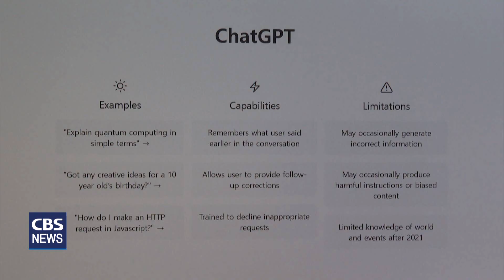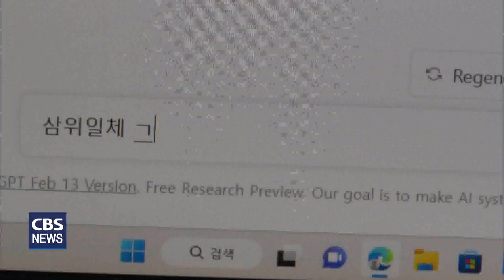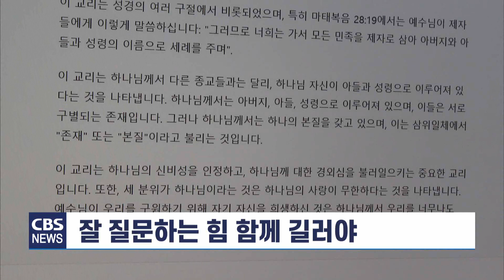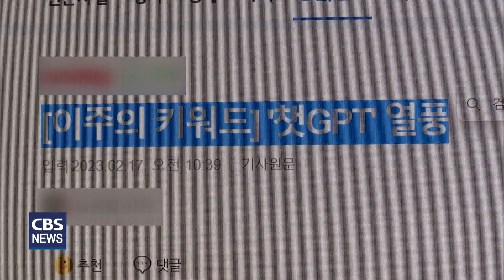[CBS 뉴스] [집중취재] 챗GPT 질문이 정답보다 중요한 시대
대화형 인공지능 챗GPT가
교회에 미칠 영향을 짚어보고 있습니다.

오늘은 세 번째 시간으로
인공지능 시대를 맞아
목회자와 신앙인들이 취해야 할
입장을 생각해보겠습니다.

챗GPT를 놓고
교회에서도 관심이 높습니다.

기독교인들이 구원과 부활 같은 신앙적 질문을 하면,
챗GPT가 막힘 없이 무난한 답을 내놓기 때문입니다.

목회자와 신학자 등도
챗GPT가 우리 신앙생활에 미칠 영향을 분석하는
설교와 담론을 이어가고 있습니다.

우리 앞으로 성큼 다가온
챗GPT를 비롯한 인공지능 시대,
과연 교회와 그리스도인은
어떤 준비를 해야 하는지에 대한
고민도 함께 깊어지고 있는 겁니다.

우선 챗GPT를 비롯한
인공지능의 한계를 거론하며
인간의 공감 능력 향상을
주장하는 목소리가 있습니다.

인공지능이 아무리 발달해도
삶의 경험이 만들어진 대답은
공허할 수밖에 없다는 겁니다.

김관선 목사 / 산정현교회
"부활이 희망이고
그게 우리 믿음의 근간인데
그러면 나는 도대체 뭘 하라는 거야.
이거에 대한 답을 안 준다는 거죠.
이거는 삶에서 고민해본
목회자밖에 줄 수 없다.
그 한계는 AI가 못한다."

분별력을 강조하는 목소리도

챗GPT의 대답을 그대로 믿어 인용하지 말고
반드시 사실 확인 작업을 거쳐야 한다는 겁니다.

이상화 목사 / 서현교회
"진짜 분별력이 필요하겠구나.
이거 분별력이 없다 (인용)했다가는
만약에 설교나 강의에 인용했다가는
나중에 낭패 당하겠구나.
그런 요소들도 많이 있더라고요."

챗GPT를 비롯한
인공지능을 효율적으로 사용하기 위한
우리의 과제도 있습니다.

질문이 정답보다 중요한 시대라는 겁니다.

챗GPT는
인간이 어떻게 질문하느냐에 따라
답이 확연하게 달라집니다.

정확한 답을 얻기 위해서는
자신이 원하는 것이 무엇인지
질문을 명확하게 하는 것이 중요합니다.

챗GPT가 발달함과 동시에
인간이 질문하는 능력도
성장해야 한다는 뜻입니다.

이를 위해서는
더 많은 공부와 생각하는 힘이 필요합니다.

"질문을 잘한다는 것은 그만큼
어떤 주제에 대해서 깊이를 가지고 있다는 얘기거든요.
그러니까 결국은 챗GPT가 우리에게
모든 걸 다해주는 만능의 신이 아니라
실질적으로 우리가 어떻게 대입하느냐에 따라서
반응하는 기계라고 본다면..."

결국 챗GPT 역시
인간이 어떻게 사용하느냐에 따라
유익한 도구가 될 수도 있고,
해가 되는 도구가 될 수도 있습니다.

"그런 부분에 대한 준비를
목회자가 그리고 교회가 훨씬 더
공부를 많이 해야 한다.
그리고 앞서 가면서 봐야 한다.
그리고 이걸 어떻게 극복하고
이것의 좋은 점은 어떻게 활용하고
이것에 의해서 나타날 수 있는 병리적 현상은
어떻게 치유해야 될 것인가에 대해서..."

목회자들은
이미 챗GPT를 비롯한
인공지능 시대가 도래한 만큼
무조건적인 반대가 아닌,
이를 잘 활용하는 방향으로
나가야 한다고 입을 모았습니다.